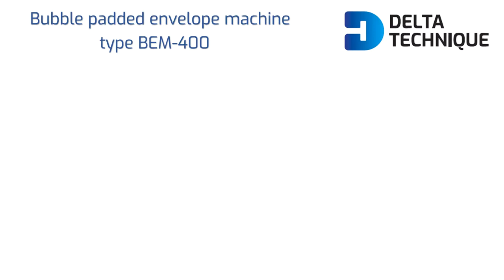BEM-400 bubble padded envelope machine - WEBS' EDGE POSITIONING SYSTEM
The BEM-400 is a machine intended for mass production of bubble envelopes, dedicated for small and medium manufacturers.